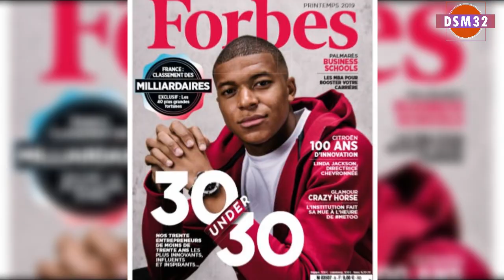LES 10 FOOTBALLEURS LES PLUS RICHES DU MONDE EN 2020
DÉCOUVRONS ENSEMBLE DANS CETTE VIDÉO LE TOP 10 DES FOOTBALLEURS LES PLUS RICHES DU MONDE EN 2020

►MONTAGE VIDEO : DSM32 CONCEPTION
LES MOYENS POUR ME SUIVRE ▶️ Contact ◀️
▶️ vous pouvez me joindre au numéro suivant :
▶️ Tél :